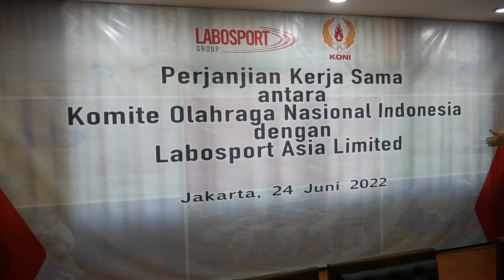Penandatanganan kerja sama KONI Pusat dan Labo Sport